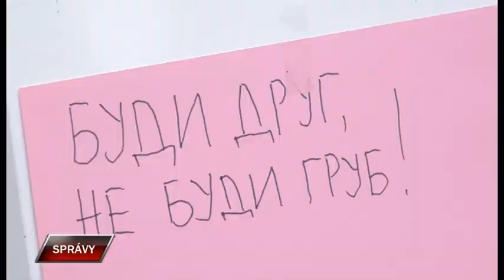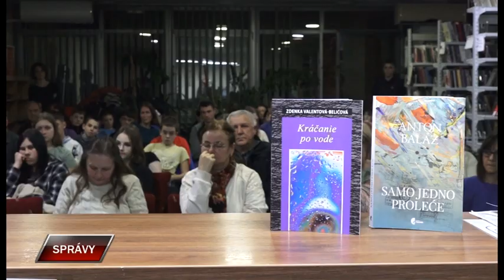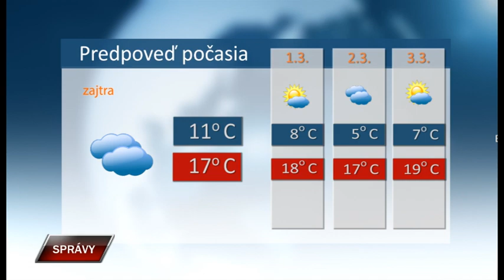Spravy 28 2 2024